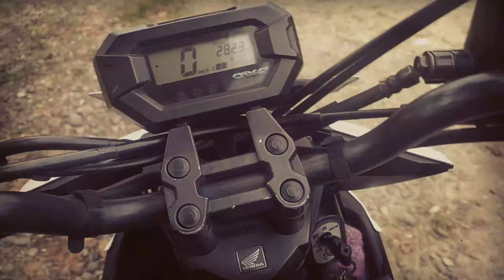Muhammad Erpansyah (BAHAYA TIDAK MEMAKAI HELM) simulasi UKK 2024